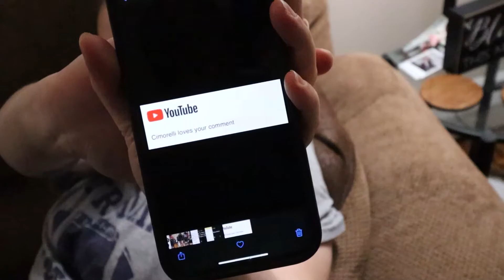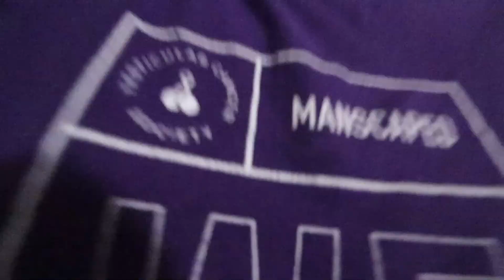Full Day of Work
A fulltime youtuber takes on a full day of work. We are making some changes to how we do the series so make sure you stick around!

 My daily vlog episode 15 is here!!! This new series will be my greatest creation. I will make it better and better each day!! I hope you all enjoy this and are ready for the fun!!

▶ Mission Statement:
My goal on YouTube YouTube is to provide the most entertaining content I can while being a role model for those who need one. This channel is here to reach the world and change lives. Anyone can be themselves here on the channel and they will not be judged. I want this channel to leave a lasting impact on anyone who views it.